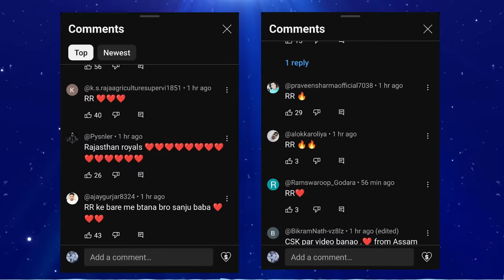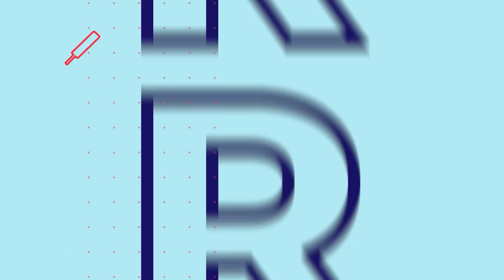राजस्थान Team Preview कहां तक पहुंचेंगे संजू और उनकी टीम? | Rj Raunak